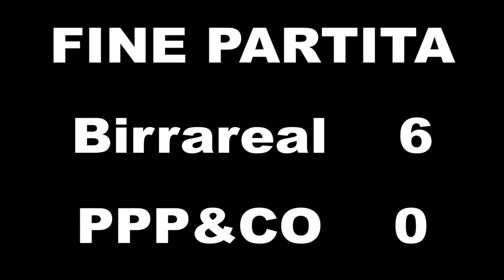Torneo Ex Alunni Leone XIII - 01 - Birrareal - PPP&CO